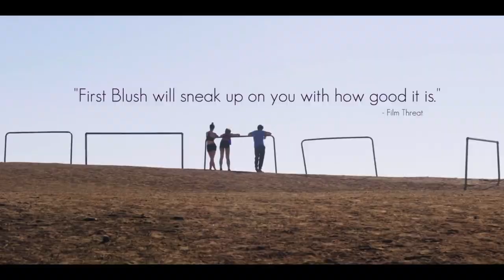FIRST BLUSH Official Trailer (2021) Romance, Comedy Movie HD